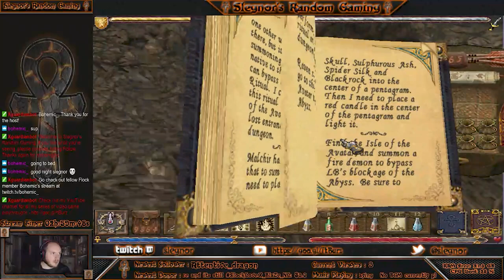Ultima IX: Ascension - Part 67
Well, now its time to enter to Great Stygian Abyss by summoning .er. Pyros?
I hope he won't still hold a grudge after that whole Titan of Ether thing on Pagan.